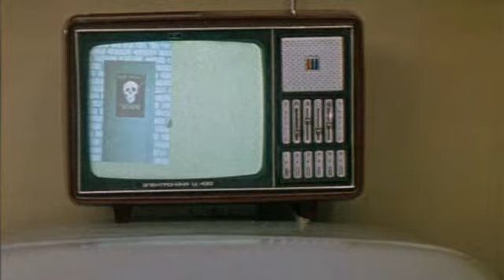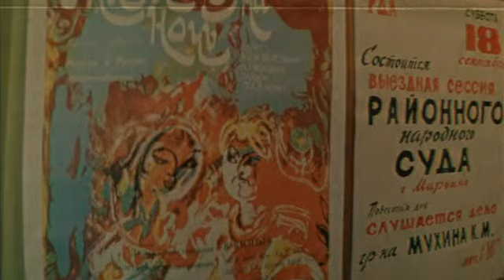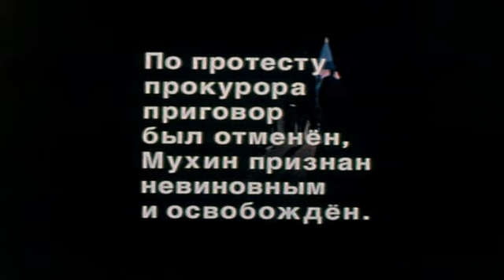Средь бела дня (1983 год) советский фильм, криминал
Компания друзей, среди которых рабочий мебельной фабрики Мухин с женой и сыном, выбирается на выходной день за город. По соседству оказываются четверо пьяных молодых людей. Они пристают к отдыхающим и затевают драку. Отпор им дает только Мухин. Защищая жену и ребенка, он ударил главаря хулиганской банды. Смерть наступила мгновенно. Дебоширы оказываются местными жителями. Они прикидываются пострадавшими, сваливая всю вину на "туристов" из города. Следователь заводит уголовное дело на Мухина, считая дело решенным. На суде прокурор отказался от обвинения Мухина и произнес страстную речь в его защиту. Суд приговорил обвиняемого к семи годам заключения усиленного режима. Но прокурор вновь настаивает на признании Мухина невиновным.

Валерий Золотухин, Любовь Виролайнен, Андрей Толубеев, Виктор Шульгин, Светлана Немоляева, Валерий Сергеев, Елена Алексеева, Юрий Платонов, Елена Мельникова, Владимир Кузнецов, Сергей Балицкий, Эвальдас Пликшнис, Игорь Смирнов, Валентина Ковель, Валентина Иккерт, Пётр Юрченков

1983 год